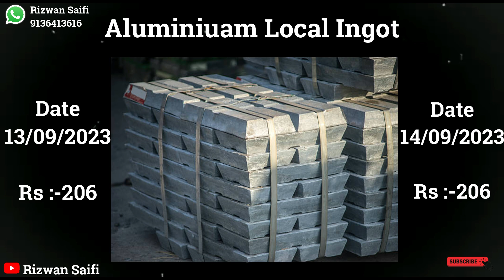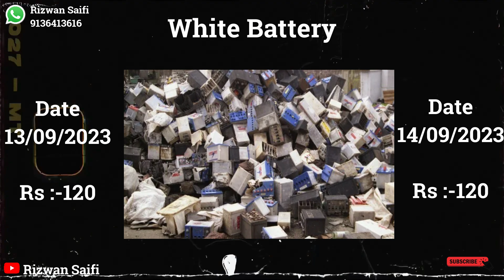आज का मेटल का रेट || कॉपर पीतल में कब आएगी तेजी ? || Rizwan Saifi | 2023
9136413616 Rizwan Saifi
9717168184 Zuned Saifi